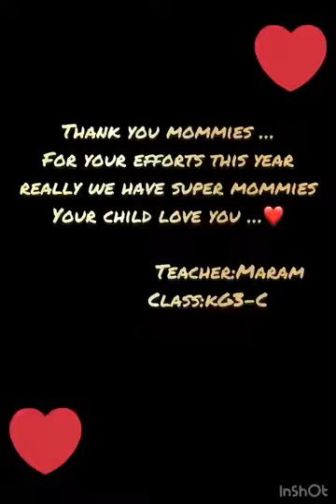Reema_International_School 🎉KG3C🎉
❤️❤️We want to say Good bye to our kids
❤️❤️We are so proud of you all
❤️❤️We will miss you
❤️❤️We are  waiting you next year inshaAllah
🎉KG3C🎉
😘T. Maram 😘